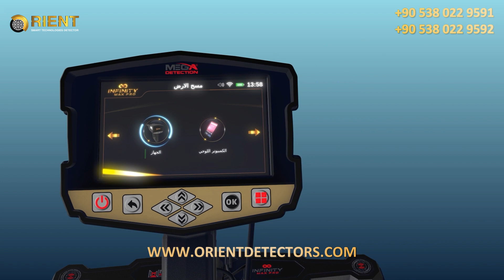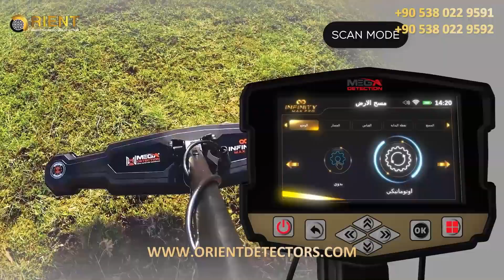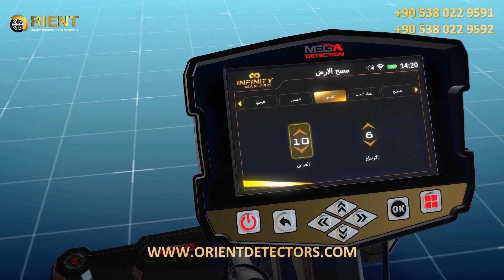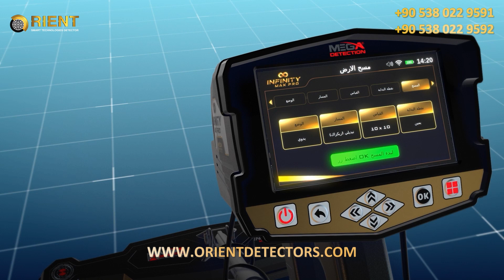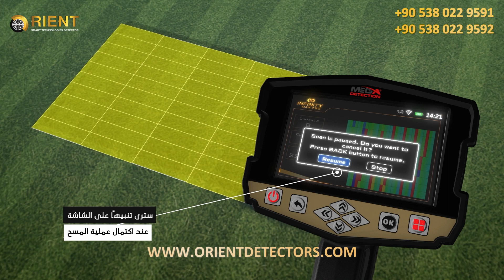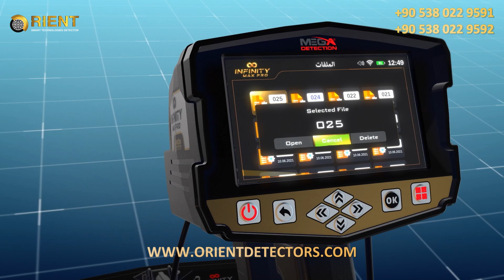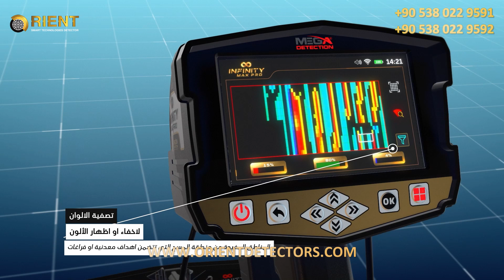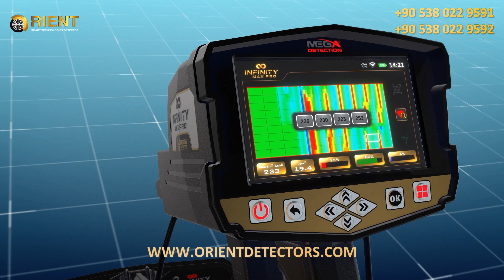انفينيتي ماكس برو - جهاز كشف المعادن الشامل | 6 - نظام مسح الارض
انفينيتي ماكس برو جهاز كشف المعادن الشامل ب 12 نظام بحث
انفينيتي ماكس برو جهاز كشف المعادن من شركة ميغا ديتيكشن الالمانية احدث اصدارات الشركة لعام 2022 جهاز متكامل وشامل بفضل تعدد تقنيات البحث في الجهاز لكشف المعادن والتنقيب عن الكنوز وكشف الذهب و تطبيقات اخرى .

يوفر الجهاز من خلال 12 نظام بحث عبر ادوات كشف احترافية متعددة التكنولوجيات سهولة في اكتشاف الاهداف المدفونة تحت الارض عبر برنامج الجهاز المتطور والي يسهل على المستخدم ضبط اعدادات البحث ومشاهدة النتائج والمؤشرات البصرية على شاشة الجهاز
ملخص ميزات الجهاز :

- جهاز شامل متعدد الاستخدامات ومتعدد أنظمة البحث يوفر حلولا متكاملة للباحثين المحترفين عن الكنوز يجمع بين الماسح الأرضي ثلاثي الأبعاد وكاشف المعادن الكهرومغناطيسي وكاشف الذهب والجهاز الجيولوجي الفيزيائي في جهاز واحد .
- 12 نظام بحث تشمل جميع تقنيات الكشف عن المعادن بآخر التطورات و التقنيات في مجال التنقيب.
- مسابير وادوات بحث قوية لجميع الاستخدامات تتضمن: I.M.T.U و V.S.T و MG.S وكذلك اقراص البحث PS50 و PS36 و PS28
- تقنية مسح أرضي ثلاثية الأبعاد جديدة متطورة عبر مسبار Multi Ground Scanner (M.G.S)
- تطبيق Multi Visual Analyzer متعدد اللغات والذي يمكن تثبيته على اي جهاز تابلت بنظام اندرويد  - للتمثيل المرئي والتحليل ثلاثي الأبعاد يستخدم لعرض التمثيل المرئي لبيانات المسح كرسومات ثلاثية الأبعاد متعددة الألوان مع أدوات تساعد المنقب على معرفة معلومات مفصلة حول الأهداف مثل النوع والموضع والعمق.
- تقنية مسح بعيد المدى متطورة مع أداء كشف محسّن ، نطاق مسح أوسع يصل إلى 3000 متر و نطاق عمق أكبر يصل إلى 50 مترًا
- نظام الحث النبضي من خلال قرص البحث PS50 المزود بتقنية محسّنة للأداء للوصول إلى عمق أكبر للأهداف المعدنية المدفونة والذهب.
- نظام الكشف الذكي بوضعين عبر قرصي البحث PS36 و PS28 للعثور على أصغر الأشياء المعدنية مثل العملات النقدية المعدنية والآثار الصغيرة وأصغر شذرات الذهب.
- نظام جيوفيزيائي قوي يستخدم قياسًا جيولوجيًا كهربائيًا لمقاومة الأرض باستخدام أسافين مغروسة في الأرض ، بناءً على قيم المقاومة ، يمكن للجهاز تحديد أنواع الأهداف المختلفة بما في ذلك التجاويف مثل الكهوف والأنفاق والغرف ، بالإضافة إلى المعادن المختلفة مثل الذهب والفضة والنحاس وغيرها.
- نظام خاص لكشف الانفاق يستخدم للكشف عن التجاويف والهياكل الموجودة تحت الأرض مثل الأنفاق والكهوف والغرف والمقابر والأقبية.

الجهاز متوفر حاليا لدى مجموعة اورينت العالمية الموزع المعتمد لشركة MEGA DETECTION الالمانية في تركيا والشرق الاوسط ويمكن التوصيل الى معظم دول العالم .
يمكنكم معرفة الاسعار و تفاصيل عملية الشراء والدفع والشحن الى بلدكم عبر التواصل مع قسم المبيعات عبر الارقام التالية :
موبايل / واتس اب :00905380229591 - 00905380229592

الفيديو يشرح بالتفصيل نظام مسح الارض في جهاز كشف المعادن الشامل انفينيتي ماكس برو مع توضيح طريقة التركيب و الاستخدام وضبط الاعدادات المتعلقة بالنظام